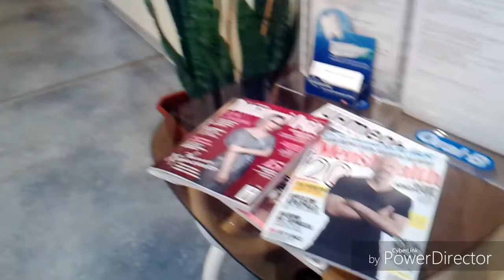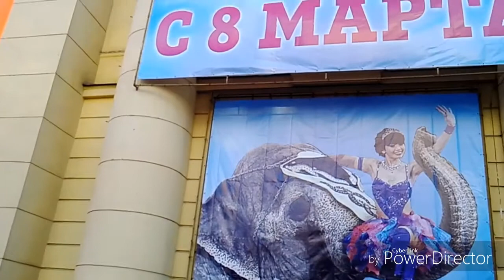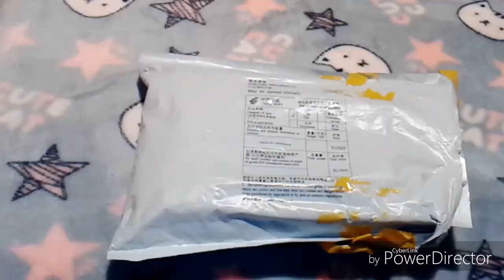Влог Стоматолог/слон/посылка/снег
Всем привет! Сегодня была у стоматолога, прошлась по городу, везде снег, но очень солнечно, поют птички, мороз, обнаружила огромного слона и в завершении дня получила посылку.

☀☀☀☀☀ МОИ ПЛЕЙЛИСТЫ ☀☀☀☀☀

☀☀☀☀☀ ВСЕ ВИДЕО☀☀☀☀☀

►НАПИШИТЕ КОММЕНТАРИЙ! 📝